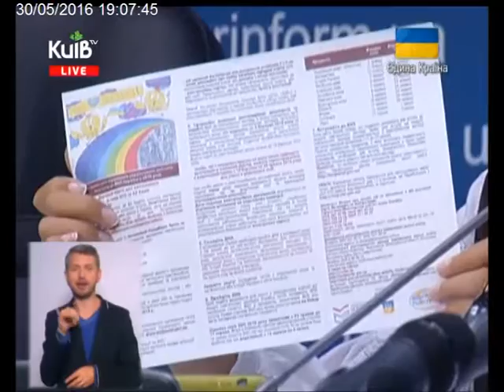30.05.16 Столичні телевізійні новини 19:00 ч1